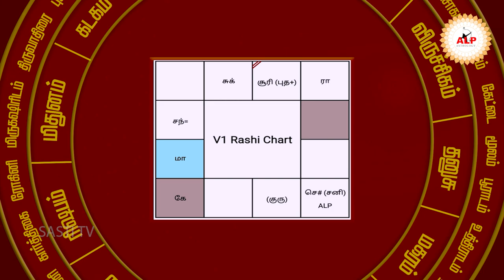அட்சய லக்ன பத்ததி....